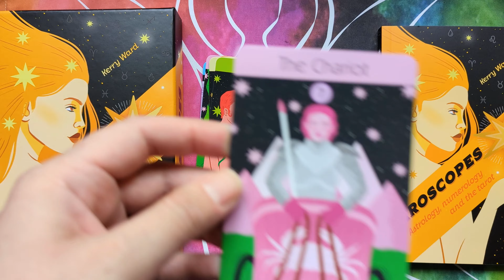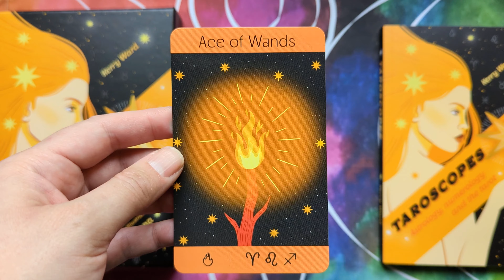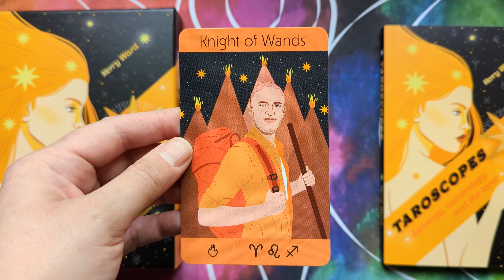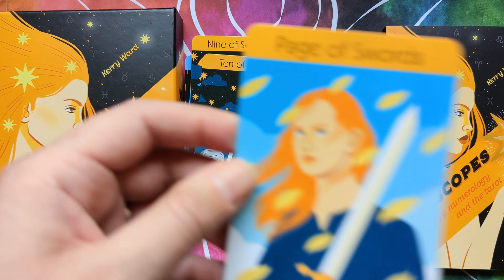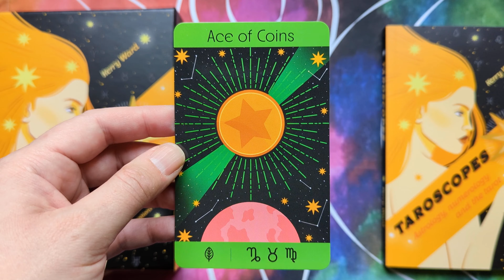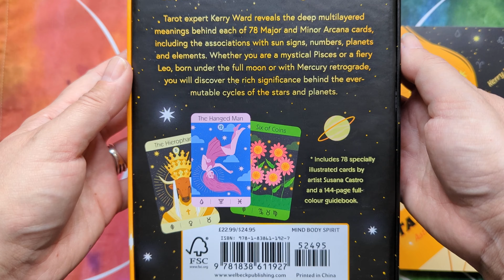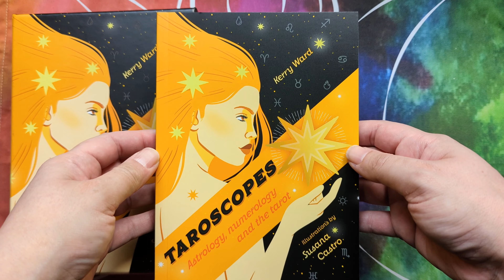Taroscopes - Silent Flip-through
Tarotscopes: Astrology, numerology and the tarot, by Kerry Ward, illustrated by Susana Castro.

78 colour tarot cards, and a full colour guidebook, in a two-piece box.

Published by OH! Life, ISBN: 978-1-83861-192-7.